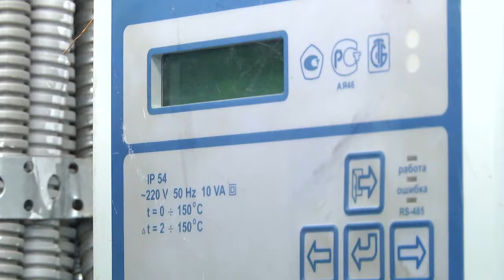Неделя настоящей зимы — как мороз проверял на прочность ЖКХ